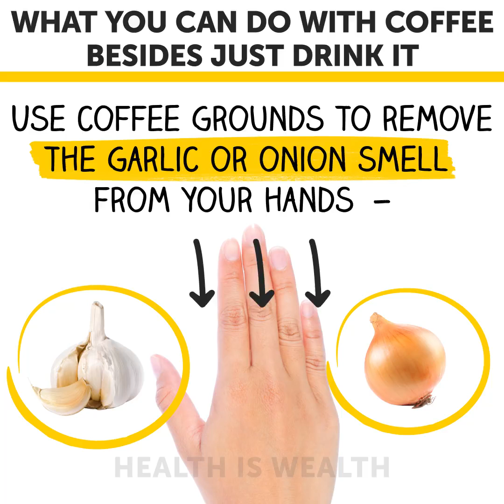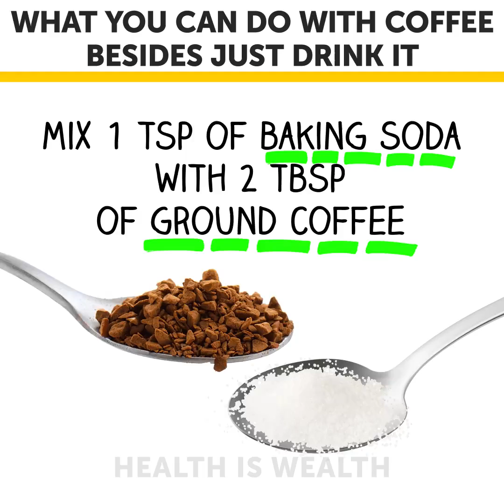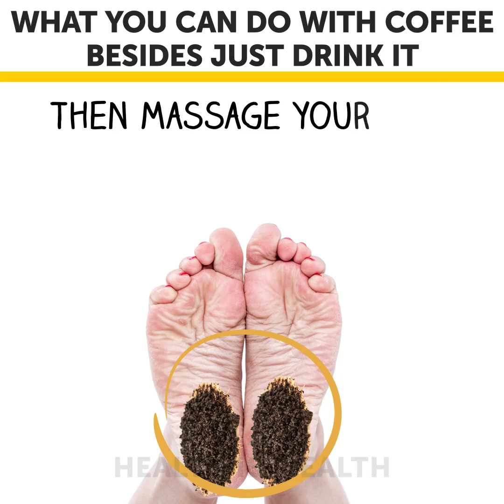short cut daily tips